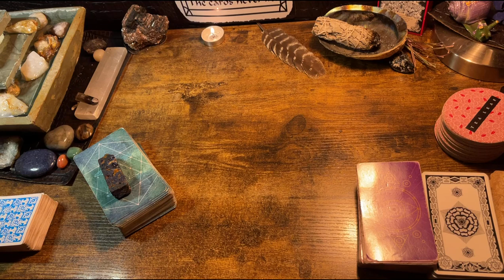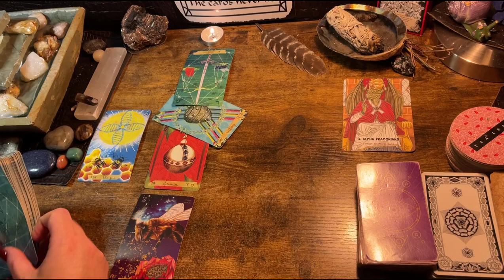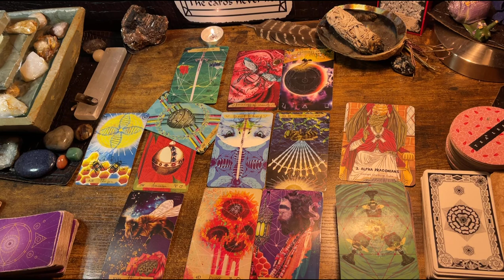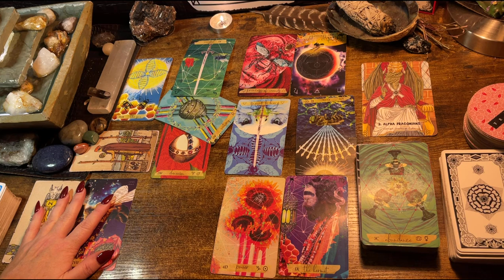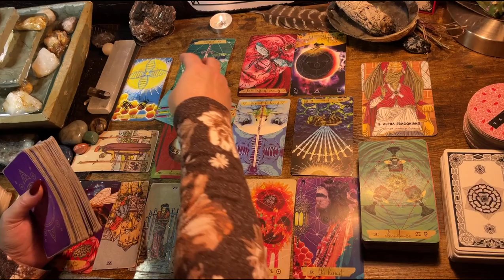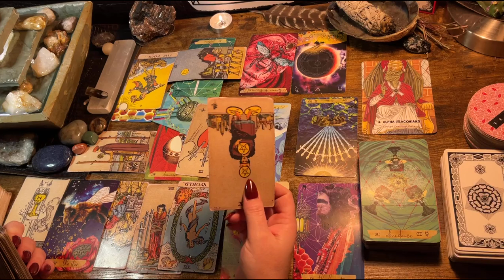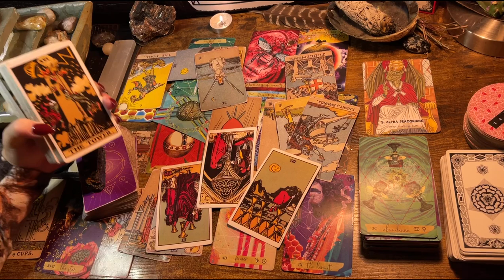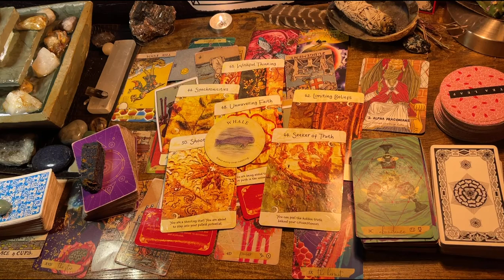SAGITTARIUS ♐️ “SOMEONE’S JEALOUS OF YOUR RISE.” NEXT 48HRS TAROT & ORACLE READING, FEBRUARY 2023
Decks used in the videos include:

Decks:(Amazon & Etsy)

Fortune Cookies

Moonology Manifesting

Mystical medleys